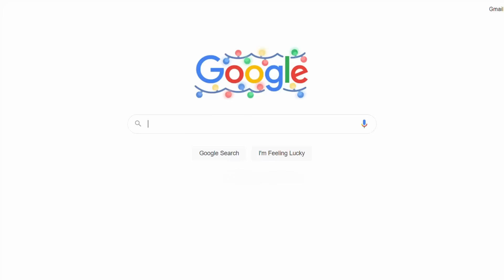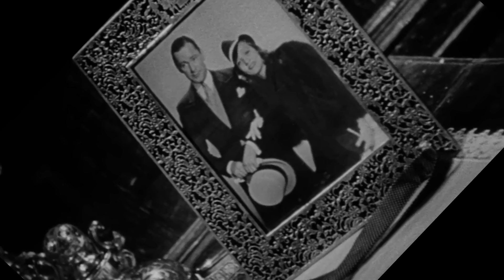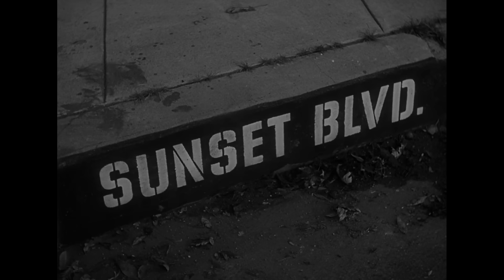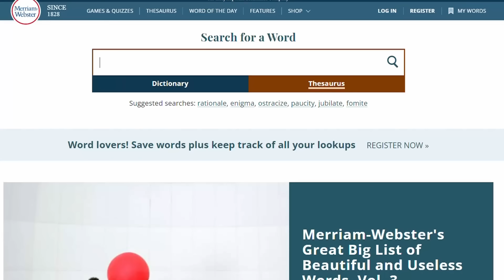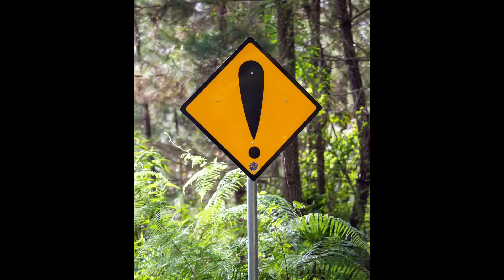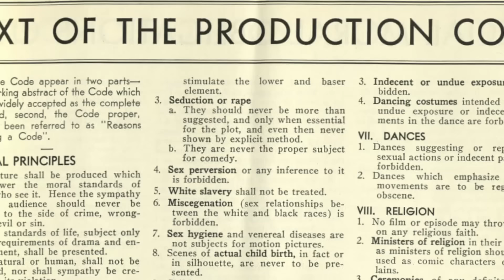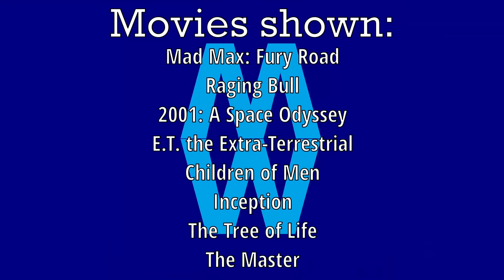The Most Brilliant Shot in Movie History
Of course we all love pretty compositions and flashy tracking shots, but, if you ask me and, since you're reading this I presume you do, what makes a truly great shot is its capacity to convey its message in the most effective way possible. THAT is a great shot, but what makes a brilliant shot? Let's find out by digging into the minds of great directors like Ernst Lubitsch, Billy Wilder, George Stevens and Alfred Hitchcock.

You will finally understand the famous Lubitsch Touch, you will learn why George Stevens is an underrated genius, you will find out I am NOT an alcoholic (don't let them tell you otherwise), you will blush at the sight of chairs, shiver at the sight of doors, giggle at the sight of trains and you will finally know what it feels like when a movie treats you like an intelligent viewer, which is what you are, you wonderful video-watcher and description-reader.

00:00 What makes a brilliant shot ?
01:36 The Lubitsch Touch
02:39 Angel (1937)
04:27 Giant (1956)
06:17 Sunset Blvd. (1950)
09:44 The Lost Weekend (1945)
11:26 The Grass Is Greener (1960)
12:37 The Production Code in the Golden Age of Hollywood
13:20 North by Northwest (1959)